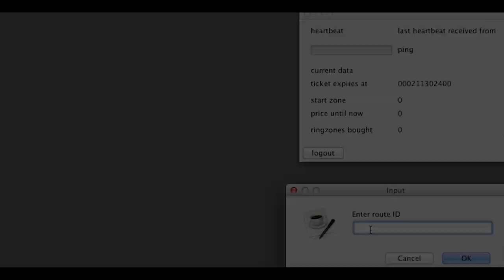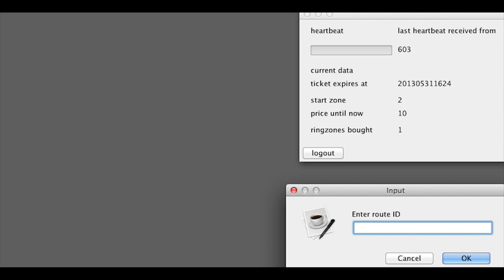lulz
hmm lulz